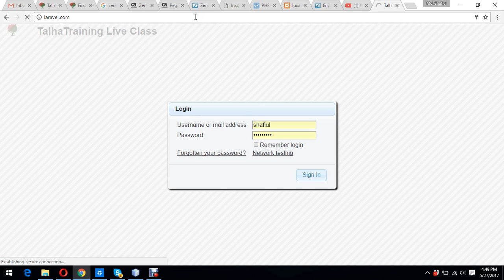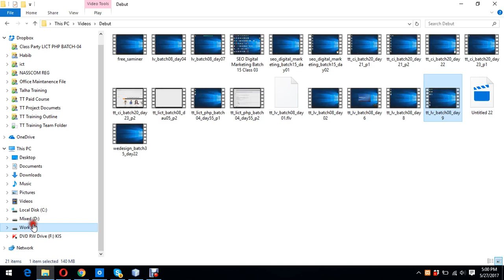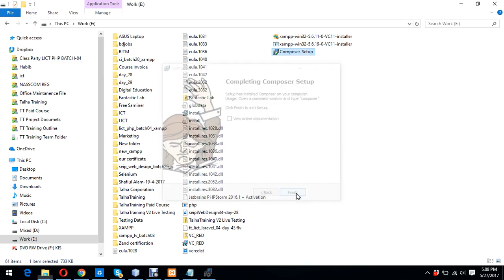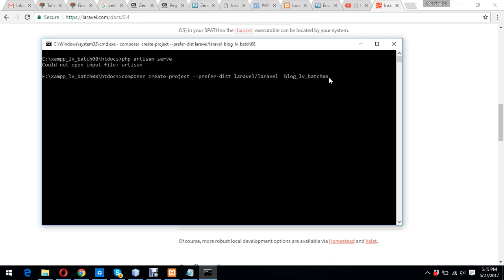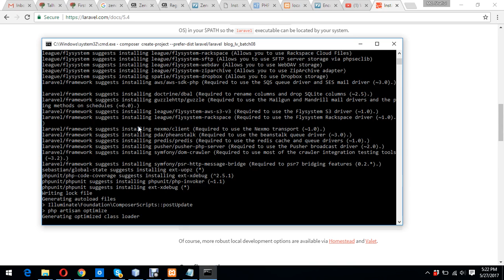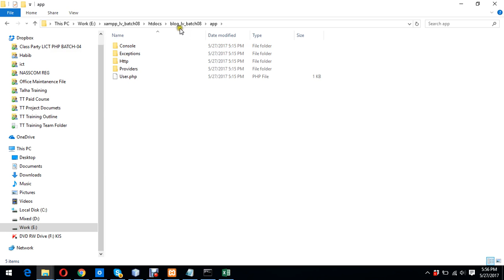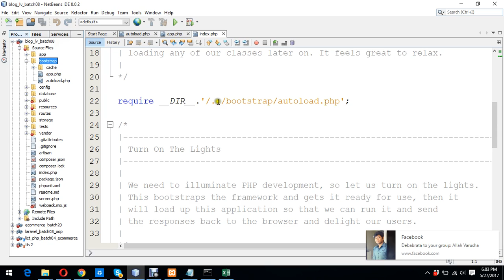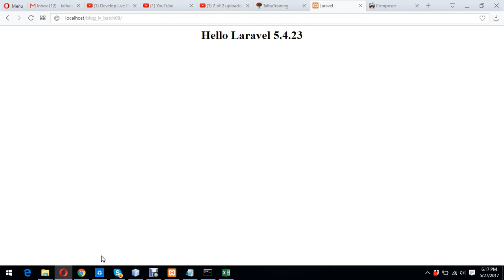Day 10 – Install Laravel on Windows XAMPP or Run Laravel Project in XAMPP